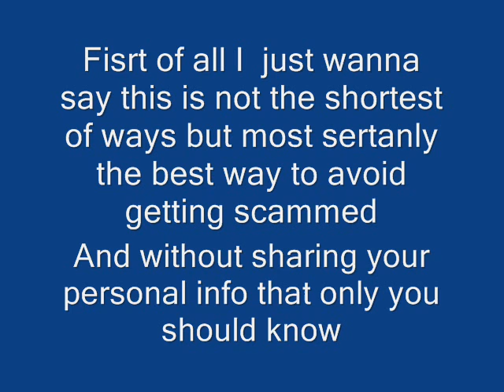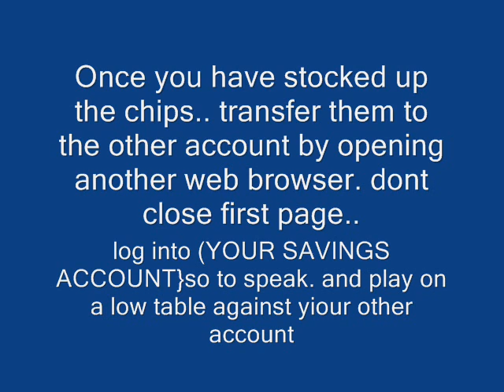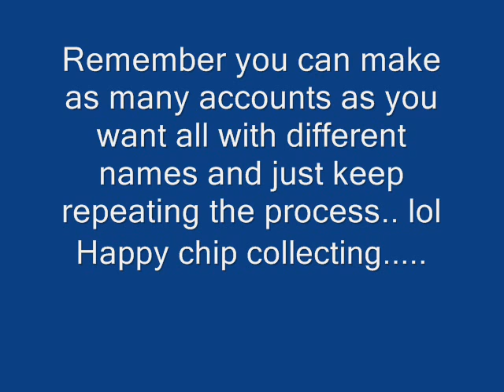Facebook texas holdem poker the real way to make chips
this is one of the only and real ways to get extra chips on facebook or myspace..